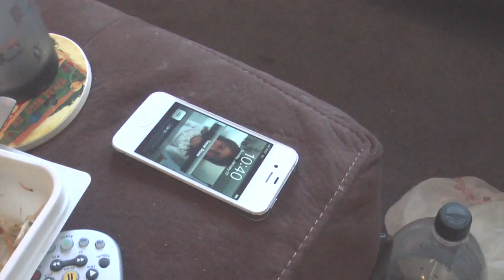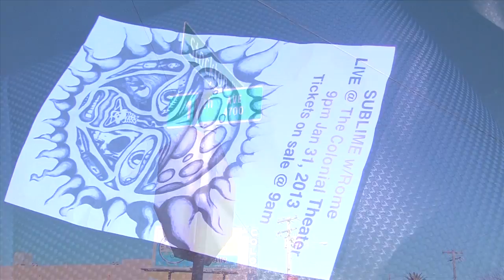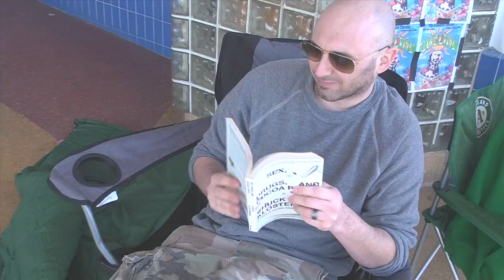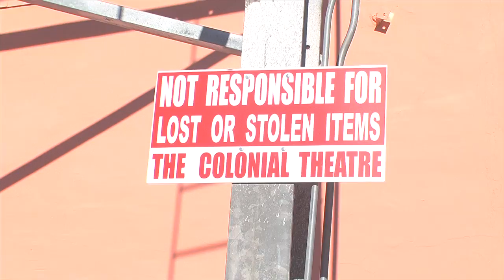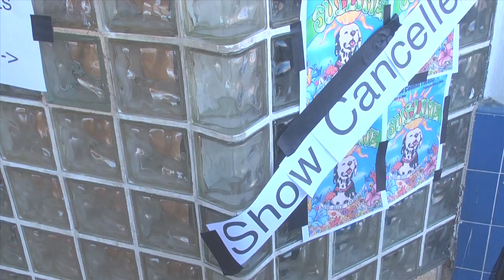The Best Seat In The House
Short Film for school.